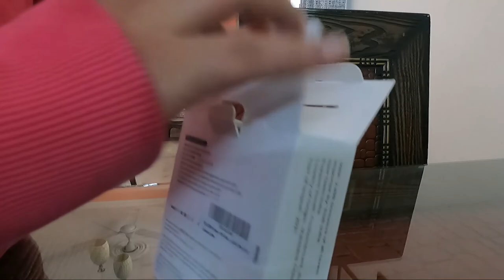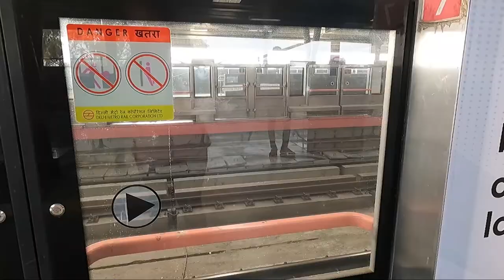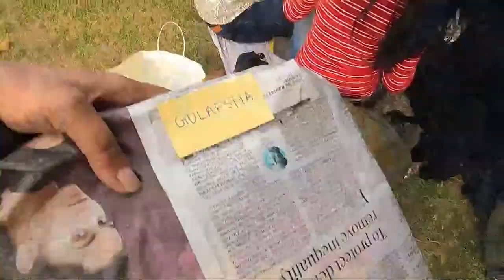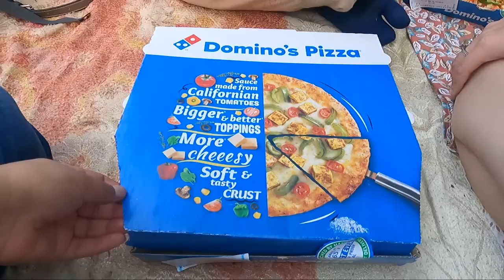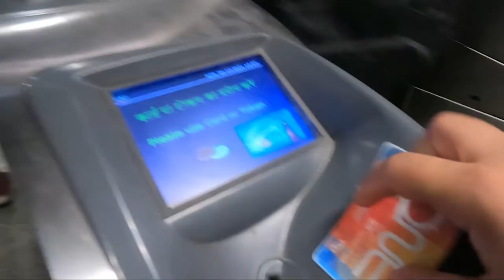Secret Santa with Santanies | IGDTUW Girls | Srishti Singh Vlogs